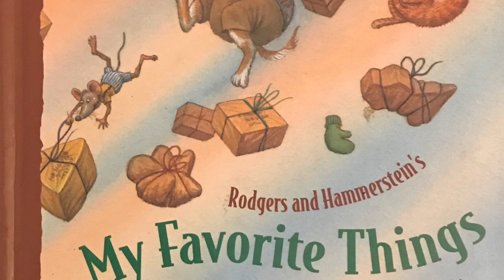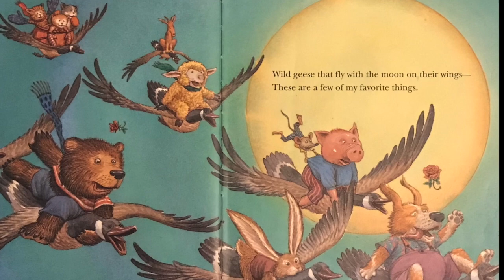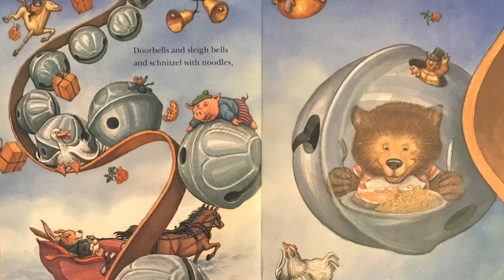My Favorite Things- Sung by Mrs. Schmid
"My Favorite Things" -Lyrics by Oscar Hammerstein II, Music by Richard Rodgers, and book Illustrated by James Warhola